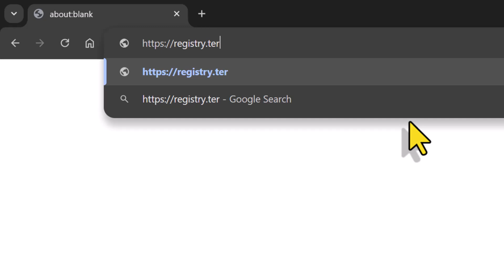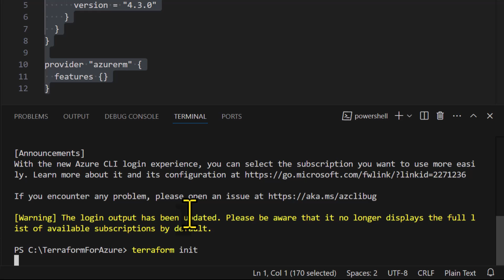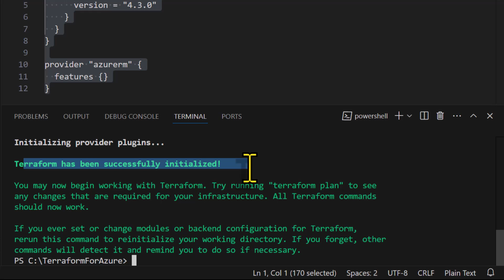Add Azure (azurerm) Provider in Terraform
In this video, I’ll guide you through the process of setting up the **`azurerm`** provider in Terraform. The `azurerm` provider is essential for managing your Azure resources. I’ll walk you through accessing the Terraform registry, configuring the provider in Visual Studio Code, and initializing it to get everything ready for deploying infrastructure.

By the end of this tutorial, you’ll have the **`azurerm`** provider fully set up and ready for use!

🔗 **Resources:**

Chapters
00:00 Intro
00:16 Navigating to the Terraform Registry
00:39 Copy Provider Code to Main Configuration
01:16 Adjust Provider Configuration
01:25 Initialize the Provider
01:58 Outro